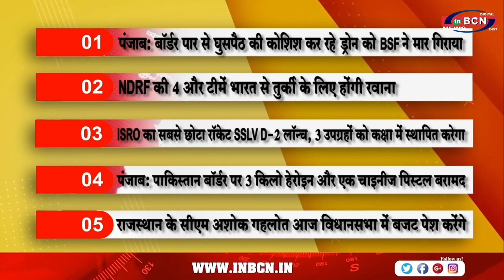Top 10 सुर्खिया | INBCN NEWS